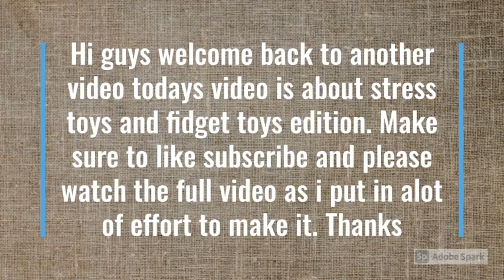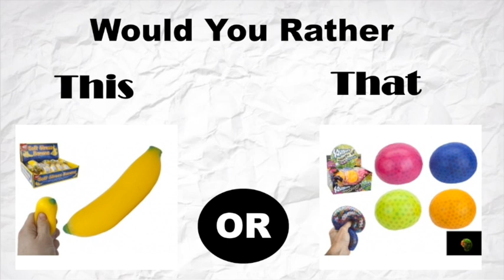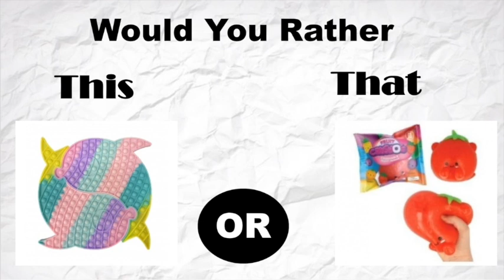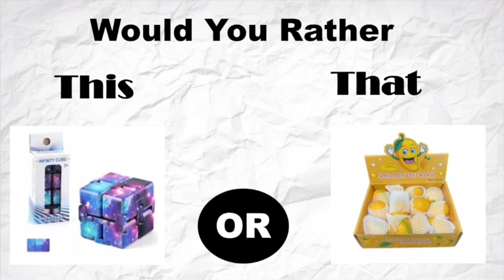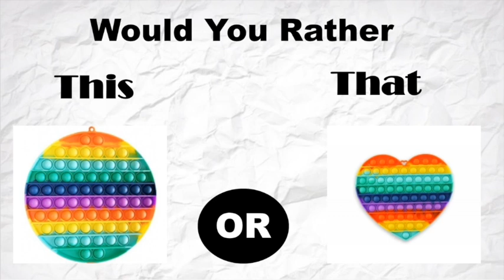THIS OR THAT [ Fidget Toys ]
Welcome back my lovely viewers, todays new video is Would You Rather? [Fidget Toys] Edition, I would love if you could watch the full of this video as it would mean the world for me.

Would You Rather Celebrities edition

Would you rather food edition
Thanks